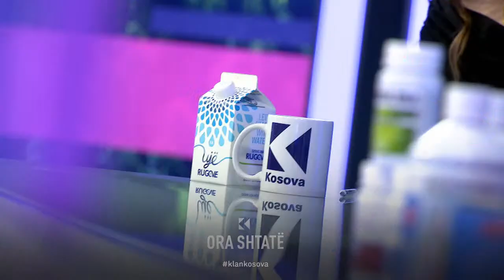Të jetosh dhe studiosh në Japoni sikur arkitektja Dea Luma - 28.04.2023 - ORA 7